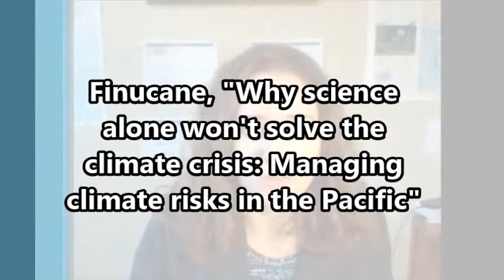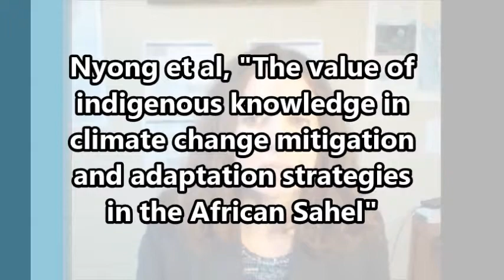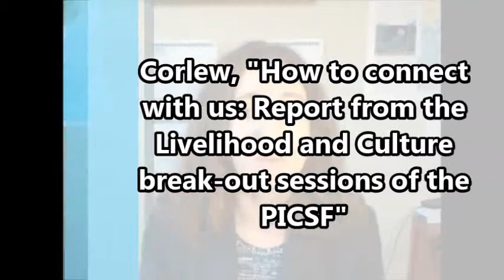Week 14 Adaptation Efforts, Choices, and Conception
Mini-lecture for PSY 333 Psychology of Disasters and Climate Change at the University of Maine at Augusta